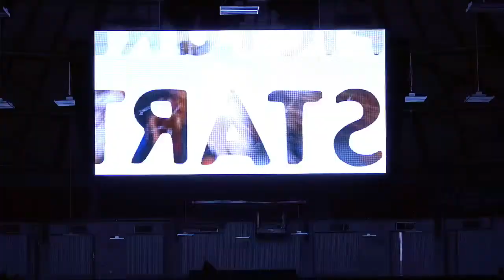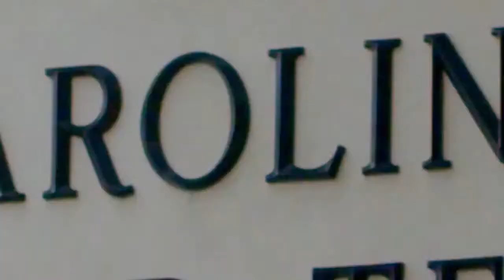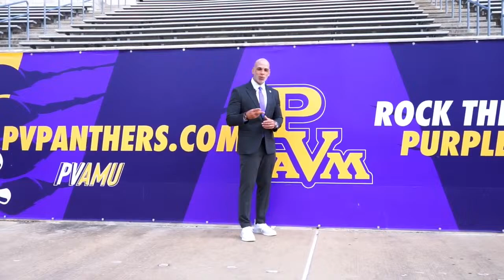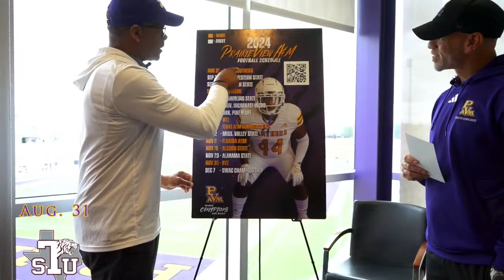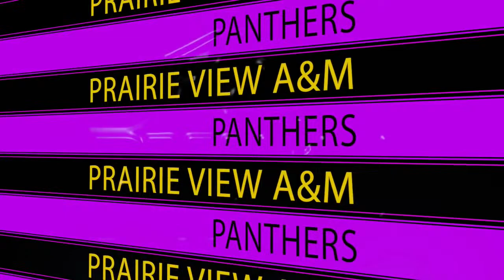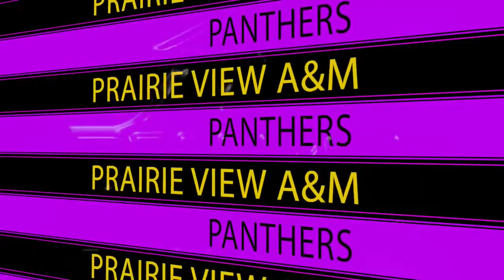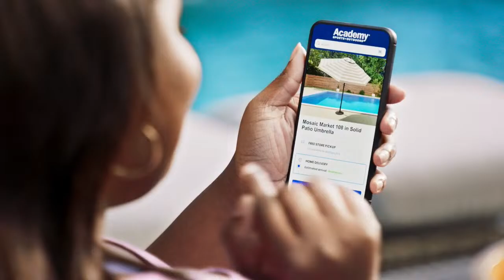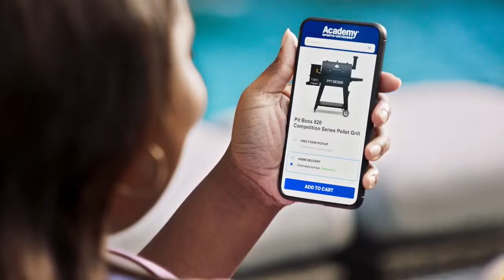PVAMU vs ALCORN STATE - Men's Basketball